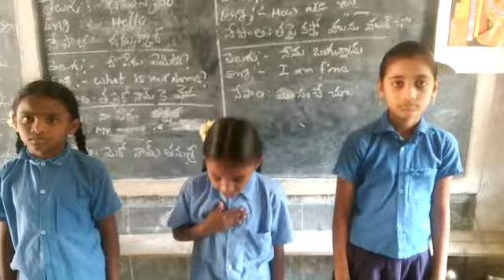Nepali mpps Seshapuram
Mpps Seshapuram, chandragiri mandal chittoor district, AP